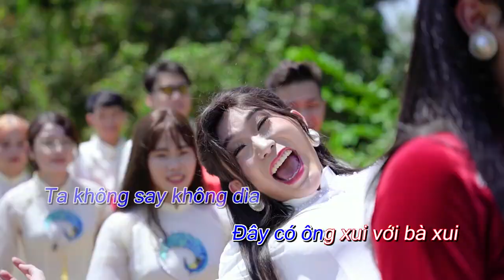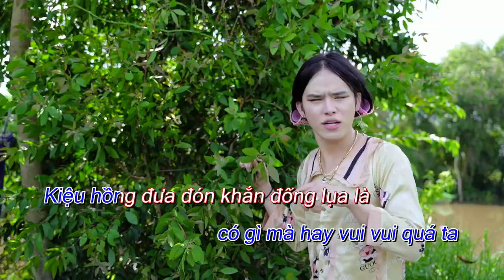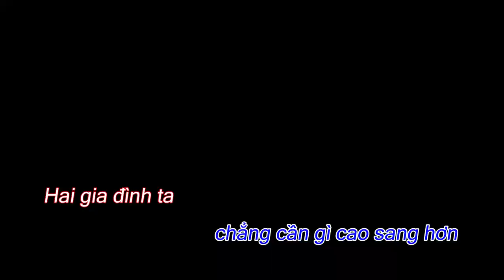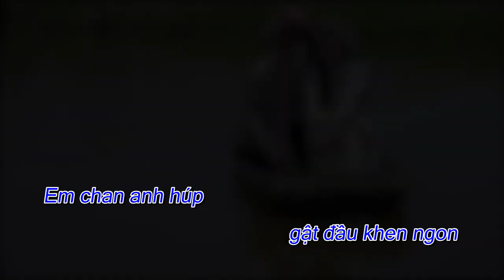RƯỚC DÂU DÌA DINH • HỒNG SƠN CUSHIN - BÉ KAI | OFFICIAL MUSIC VIDEO (Official Karaoke)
Người mang niềm vui, mong mọi người ủng hộ ❤️

© Bản quyền thuộc về Nguyễn Hồng Sơn 🎈
© Copyright by Nguyễn Hồng Sơn 🎈 ☞ Do not Reup